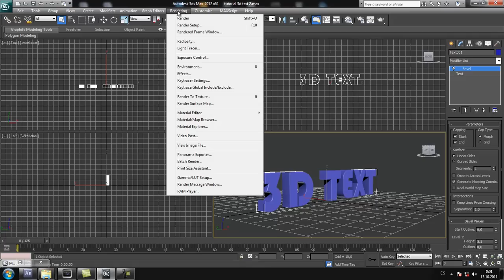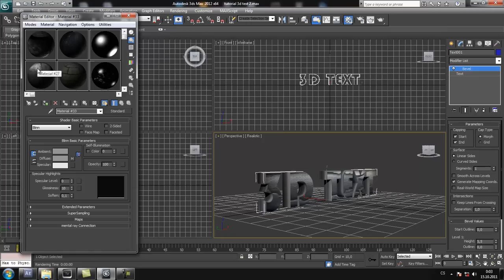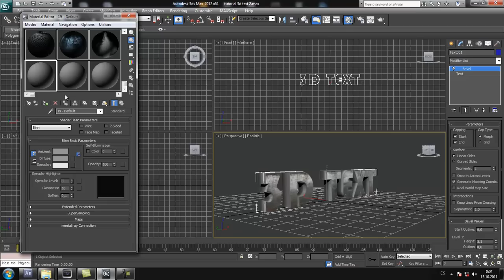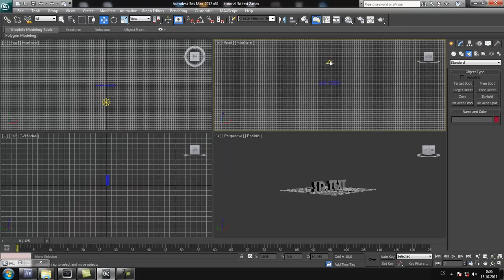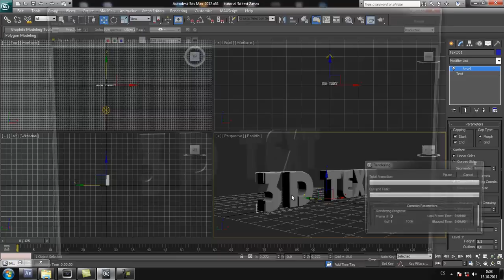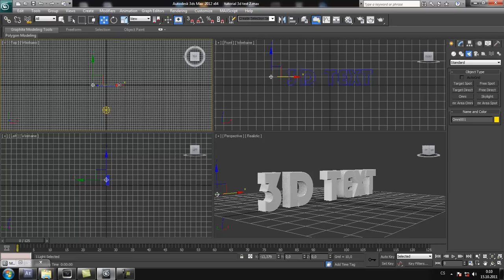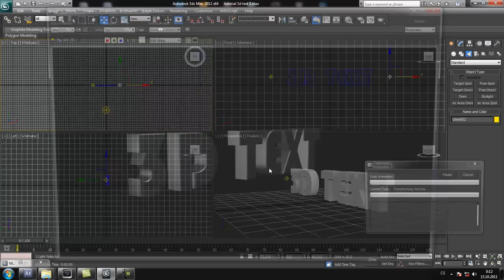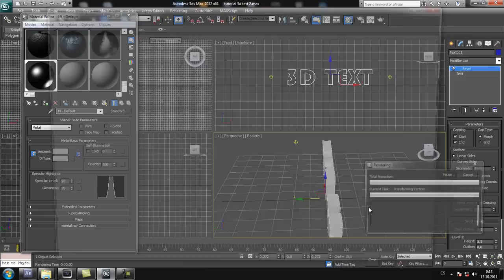CZTUTORIÁL - 3DS Max - Světlo, material editor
V tomhle tutoriale se pokusíme nasvítit scénu  v programu 3D studio Max.